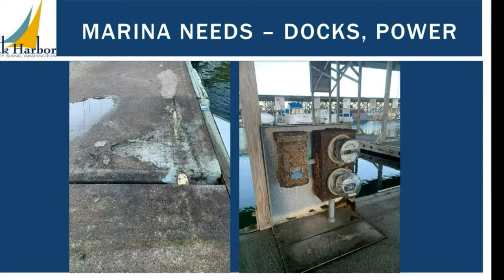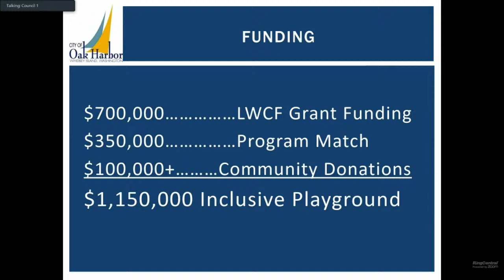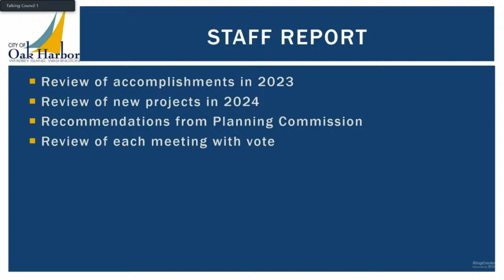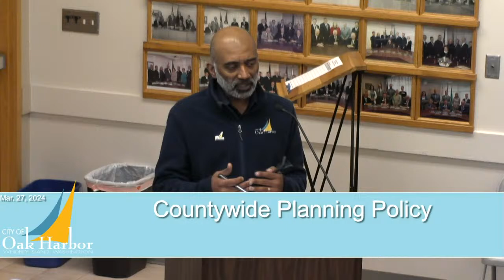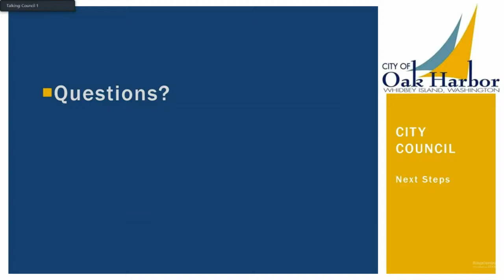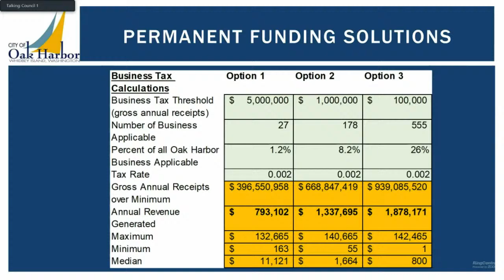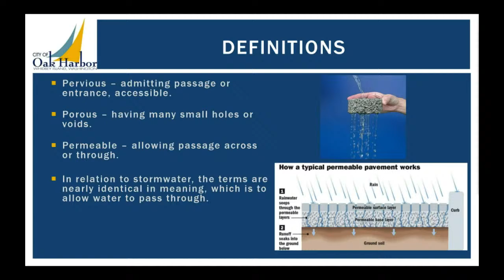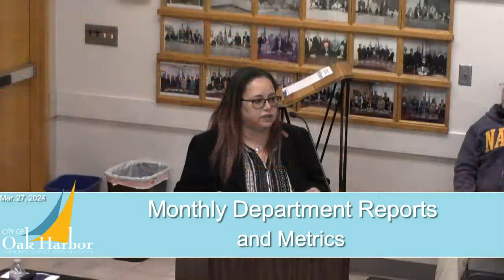3-27-24 City of Oak Harbor Workshop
MAYOR

a. ACTION ITEM: RESOLUTION 24-12 OAK HARBOR MARINA MAIN ELECTRICAL SUPPLY CABLE EMERGENCY REPAIR
b. INCLUSIVE REGIONAL PLAYGROUND
c. WINDJAMMER PARK FINANCIAL AND PROJECT UPDATE

DEVELOPMENT SERVICES
a. PLANNING COMMISSION ANNUAL REPORT TO CITY COUNCIL
b. COUNTYWIDE PLANNING POLICY
c. ACTIVE TRANSPORTATION PLAN UPDATE
d. DEVELOPMENT SERVICES ANNUAL REPORT

FINANCE
a. PERMANENT AVAILABLE RECURRING FUNDING OPTIONS

POLICE DEPARTMENT
a. POLICE FLEET UPDATE

ENGINEERING
a. PERVIOUS, PERMEABLE, AND POROUS STORMWATER SOLUTIONS

ADMINISTRATION
a. ACTION ITEM: PROFESSIONAL SERVICES CONTRACT WITH PERISCOPE LEGAL FOR INDIGENT DEFENSE
b. MONTHLY DEPARTMENT REPORTS & METRICS

CITY COUNCIL